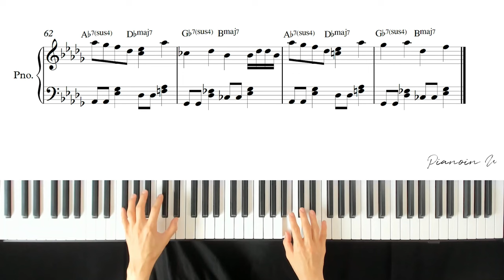이영지 - Small girl feat. 도경수 (D.O.) / Piano Cover / Sheet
♬ Piano Sheet